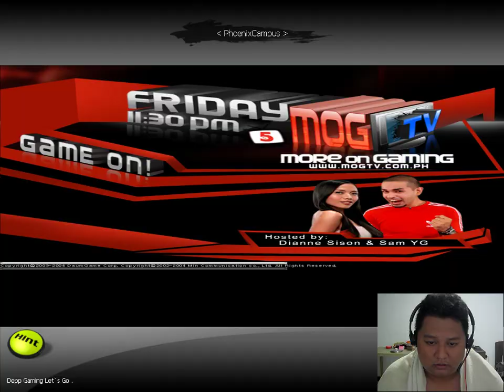SWORDSMAN TO ARCHER | RAMPINGAS | UPDATES | PA SEMINAR ARCHER